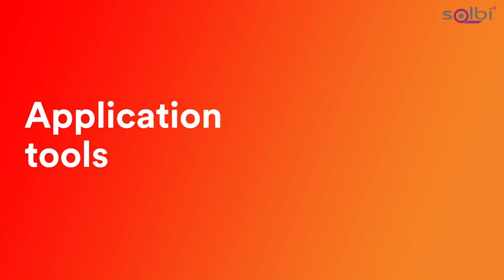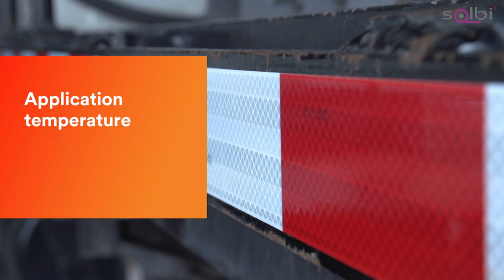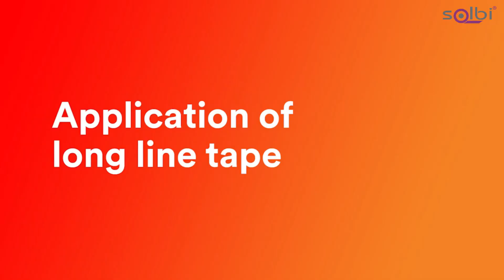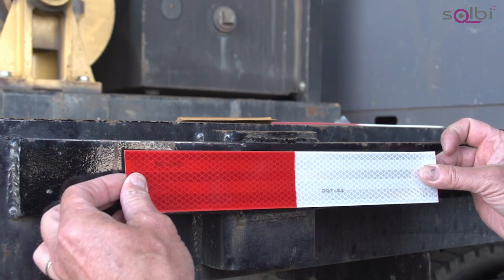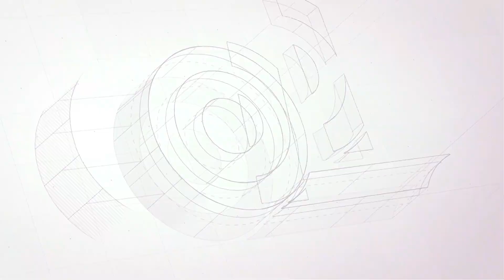APLICAÇÃO DE FITA PARA VEÍCULOS DE ALTA VISIBILIDADE - 3M™ DIAMOND GRADE™ SÉRIE 983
As fitas de marcação de contorno de veículos 3M™ Diamond Grade™ Series 983 foram especificamente concebidas para garantir uma elevada visibilidade de veículos com lados rígidos.

CARACTERÍSTICAS

- Cumpre os requisitos CEPE104 (sinal V-23).
- Fitas aprovadas para a marcação do contorno de veículos com a "marca E".
- Classificadas como Classe C, o que garante que são as marcações mais brilhantes permitidas pela regulamentação.
- Sem PVC com tecnologia adesiva sem solventes.
- Excelente luminosidade diurna e nocturna.
- Vedação ideal para evitar a penetração de sujidade e água.
- Diversidade de cores brilhantes.
- Retrorreflectores a seco e a molhado.
- Adesivo sensível à pressão.
- Ótica de canto "full cube".
- Alta visibilidade.
- Manutenção reduzida e, por conseguinte, poupança de energia e de custos.
- Fácil de utilizar.
- Máxima durabilidade contra o envelhecimento e as intempéries.
- Adaptabilidade às diferentes superfícies a aplicar.
- Resistente à delaminação e a outros danos.
- Disponível em amarelo, branco, vermelho, amarelo limão e amarelo fluorescente.

APLICAÇÕES

- Sinalização diurna e nocturna.
- Marcação.
- Aumento da visibilidade de todos os tipos de veículos.
- Segurança.
- Em numerosos veículos automóveis, autocarros, caravanas, veículos de emergência, camiões-cisterna, reboques, camiões e carrinhas.
- Marcações de veículos permitidas.